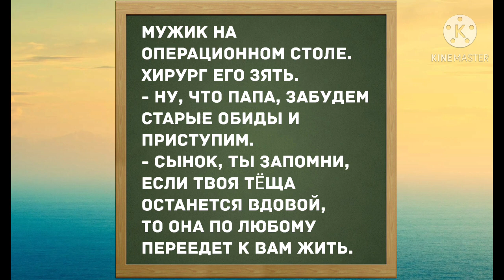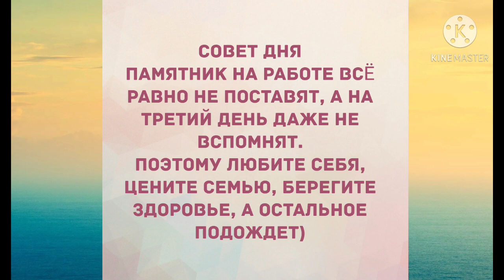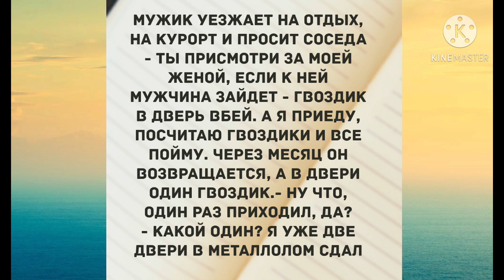Дружбу не предлагать, только замуж. Прикольные анекдоты дня!